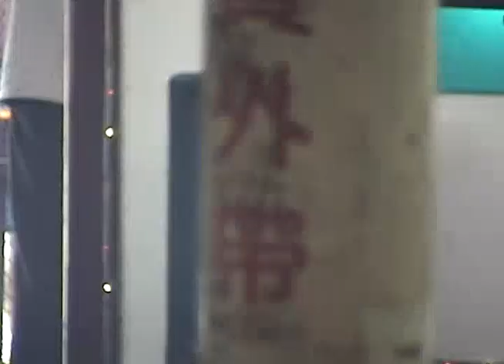2001.11.11 中社花市 瑞穗國小烤肉聚餐 2/4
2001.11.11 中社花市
瑞穗國小 3年15班 烤肉聚餐